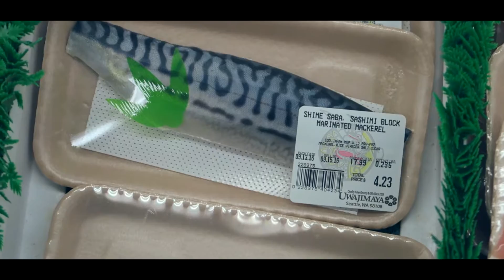Coheed And Snoqualmie Falls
The Final Installment of my vacation. We went to see Coheed and Cambria and then to Check out Snoqualmie Falls.

A n d r e s    F E R N A N D E S

L O W S E L F